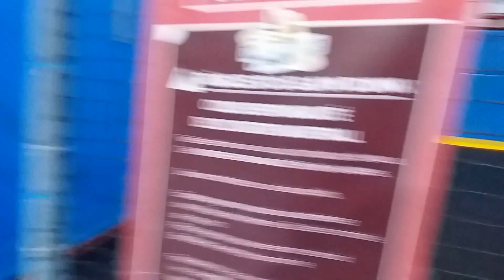zach tayeb oran cool park oran زيارة ترفيهية كول بارك ديسمبر 2021 السنة 1 متوسط